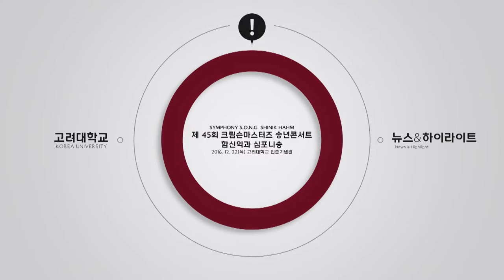[고려대학교 Korea University] 제 45회 크림슨마스터즈 송년콘서트 - 함신익과 심포니송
제 45회 크림슨마스터즈 송년콘서트
함신익과 심포니송

45th
CRIMSON MASTER'S CONCERT
SYMPHONY S.O.N.G  SHINIK HAHM

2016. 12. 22